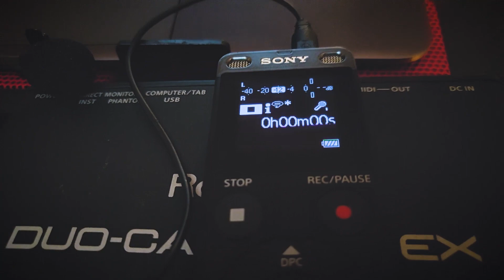Converted my bedroom into A Dubbing Studio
Vlog 11 -
Sony Digital Voice Recorder
Sony Headphones
DUO-CAPTURE EX USB Interface
Cooling Pad